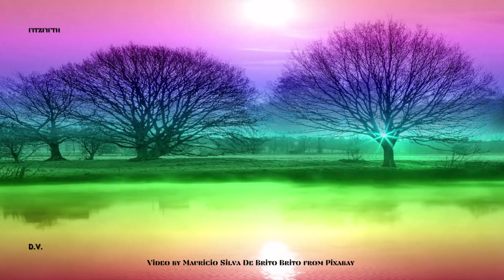SURREAL MORNING FITZFIFTH MEDITATION MUSIC YOUTUBE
A Colorful Surreal Morning Time to meditate.

We may also find positive energy for strength and self improvement toward a higher self. The use of pleasant imagery and soft relaxing meditation music help to enrich, enhance inner peace, and promote spiritual awareness, growth and enlightenment.

THANKS TO: Audio by ISHUZK from Fiverr
THANKS TO: Thumbnail & Video by Mauricio Silva De Brito Brito from Pixabay

The soothing calm instrumental background music, such as piano, guitar, flute, and even sounds found in nature like waterfalls, waves, flowing water and rain will also be heard to promote a spiritual mindfulness or awakening, so relax and enjoy mindful music therapy and may peace be yours.

DISCLAINER I AM AN AFFITIATE OF CLICKBANK AND GET PAID IF YOU CHOOSE TO ACCEPT THE FREE BRACELET. THANK YOU.